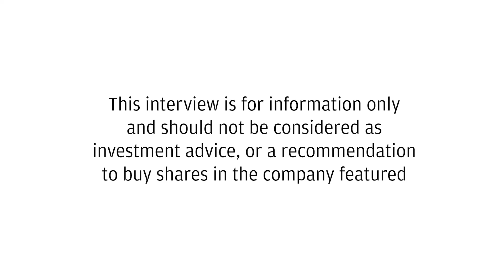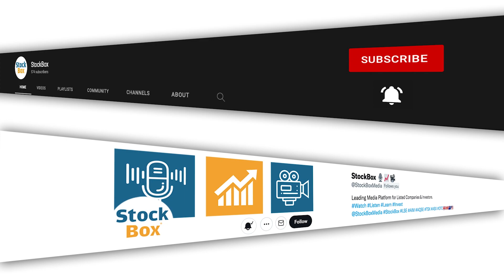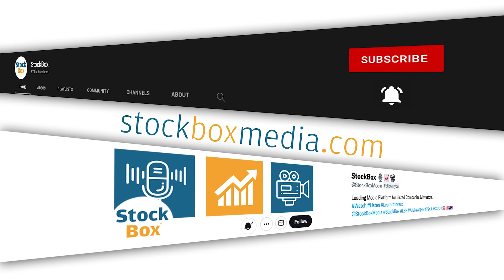Cobra Resources Shifting Focus to Rare Earths and Sustainable Mining in Australia